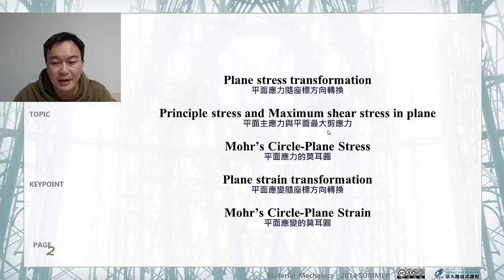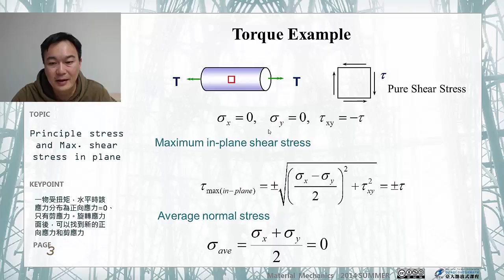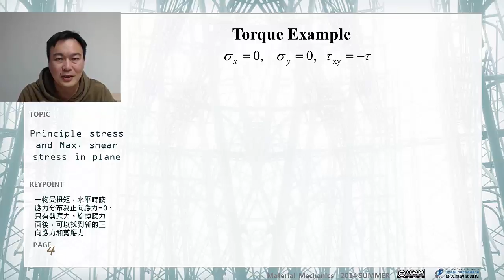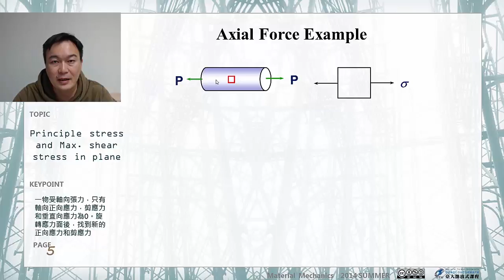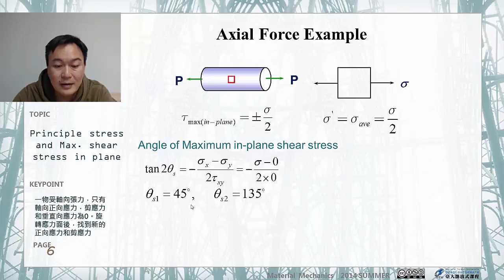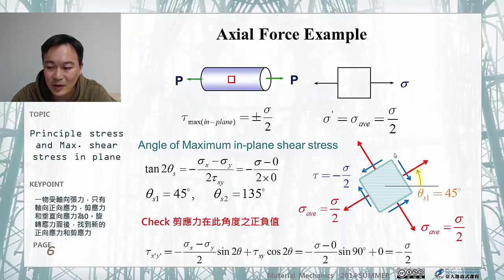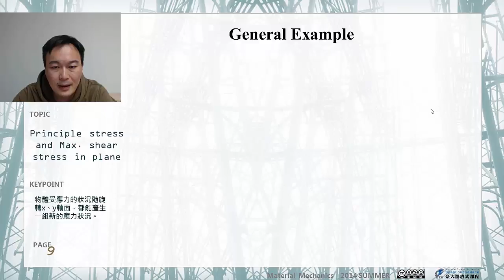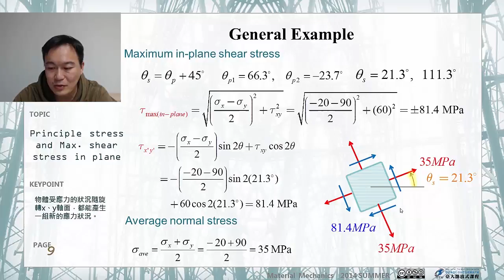材料力學 50.【應力與應變】平面主應力與平面最大剪應力 (二)